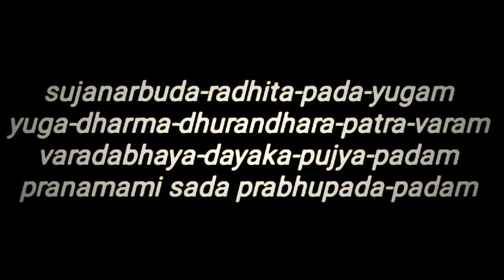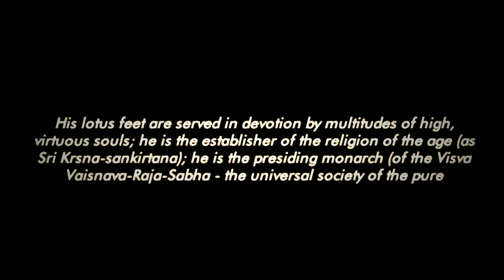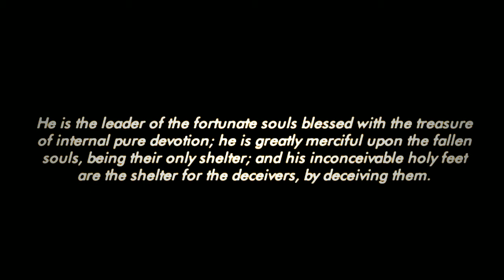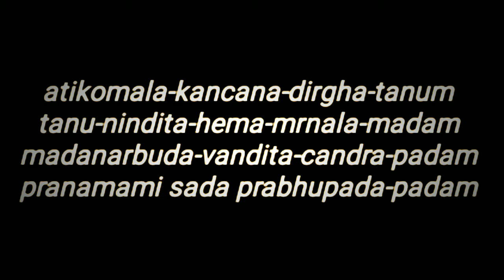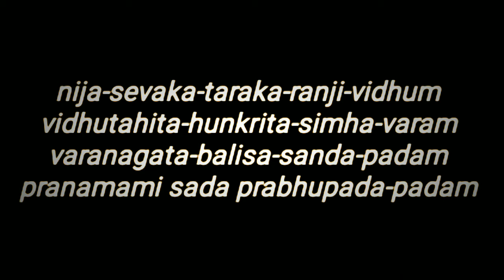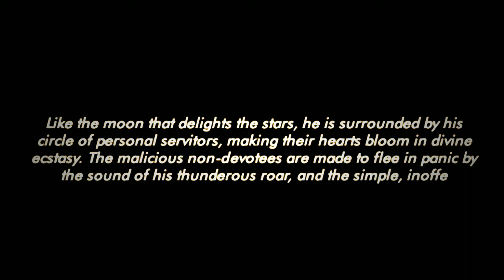Prabhupada dashkam by Goloknath das